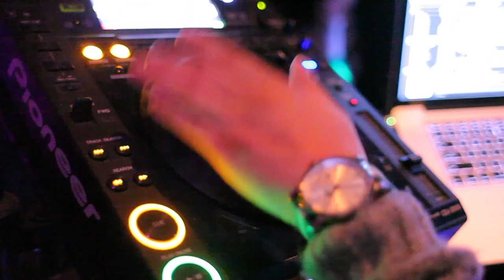ELECTRIC KRUSH 2013 FEAT. PASCAL DIOR LA & SF TOUR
Soul Krush Proudly Presents The 2nd Annual
ELECTRIC KRUSH LA & SF EDM Club Tour 2013.
Featuring DJ Pascal Dior from Club Octagon, Korea!

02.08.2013 Friday @ Supper Club San Francisco
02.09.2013 Saturday @ Club Feria Los Angeles